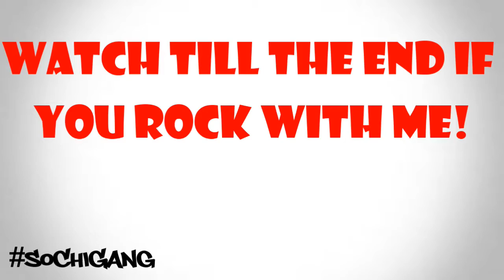RODE Video MicGo vs Boya BY-MM1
This is a quick and informative video that compares the rode video micgo and the boya by-mm1. both very reliable shogun mics.

Rode Mic
Boya Mic

Camera: Canon T6i
Mic: Boya BY MM1
Lens: 10-18mm Lens

TW: @sochi_ink
SC: @sochi_ink